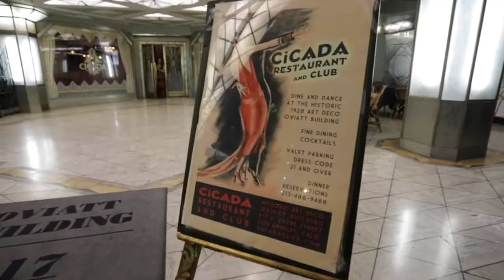Cicada Club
We celebrate Dorothy Gaither's 98th Birthday in the heart of Downtown Los Angeles - Cicada Club.